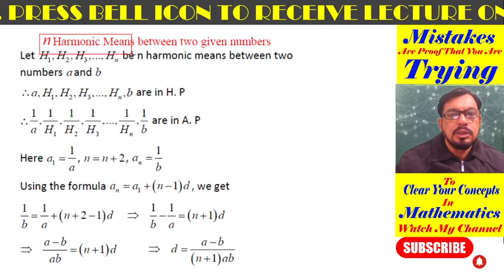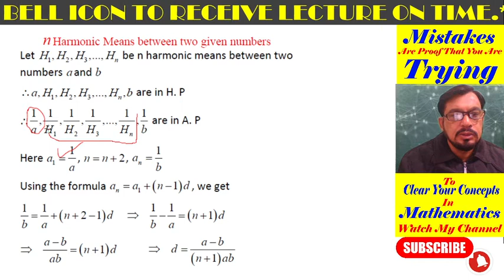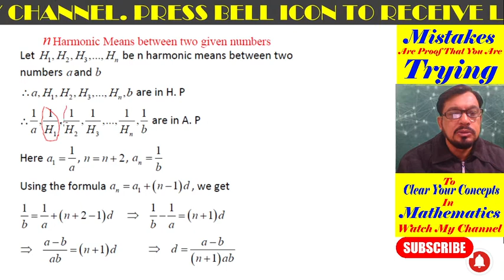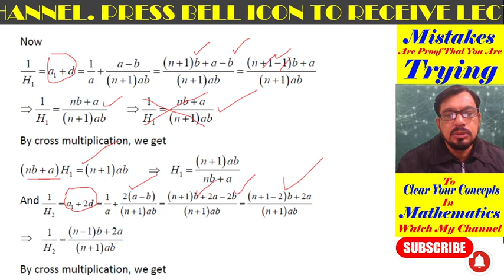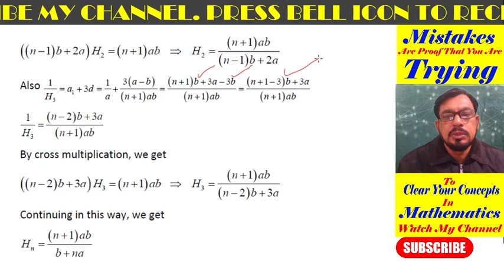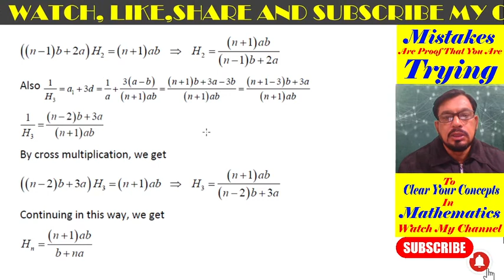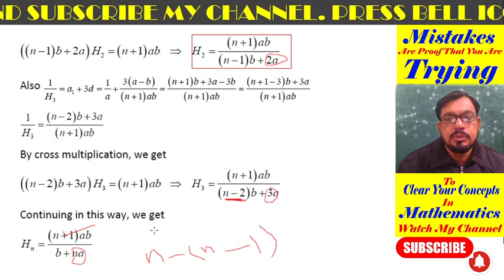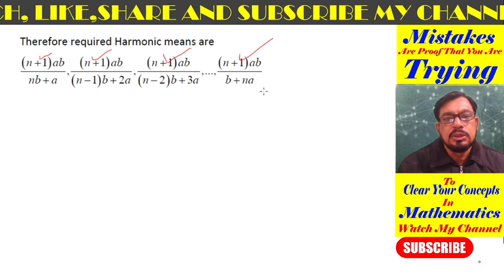Find n Harmonic Means between a and b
11th Mathematics
Question (Find n Harmonic Means between a and b)
Chapter 6
Sequence and Series
Conquer Mathematics